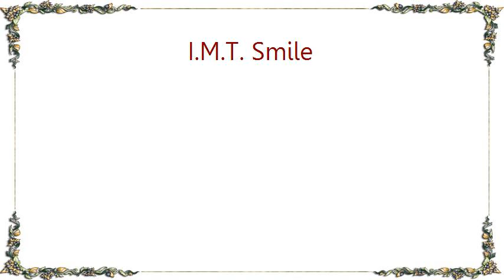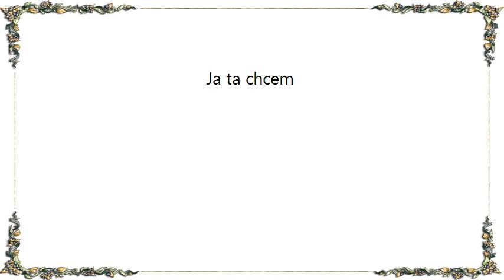I.M.T. Smile - Ja ta chcem Lyrics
[Lyrics I.M.T. Smile - Ja ta chcem]
Ja ta chcem, chcem, chcem.
Ja to viem, viem, viem,
Ze ta chcem, chcem, chcem.